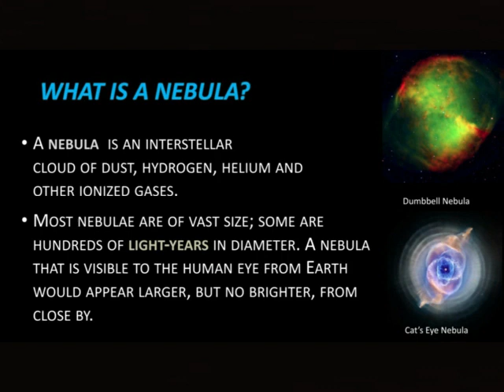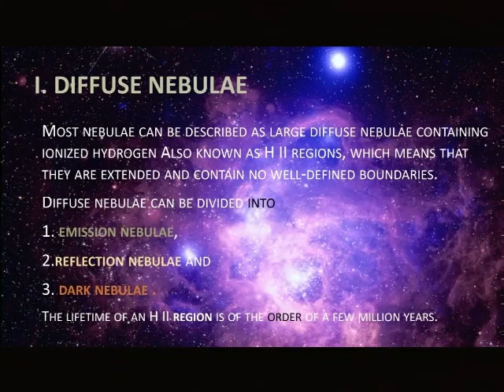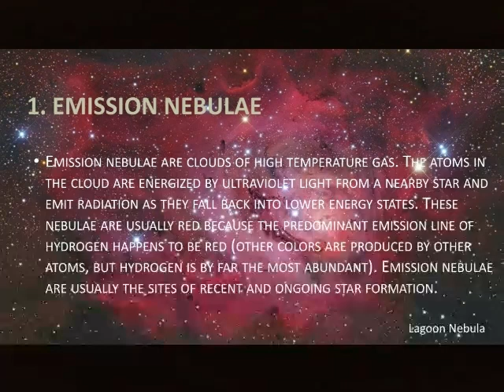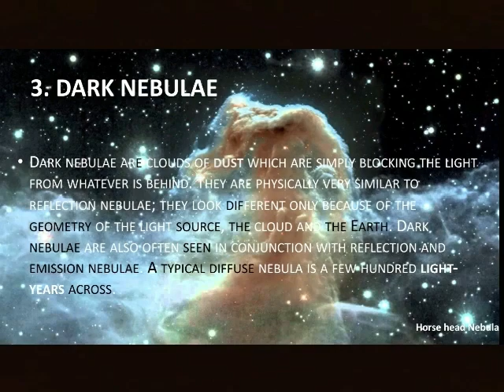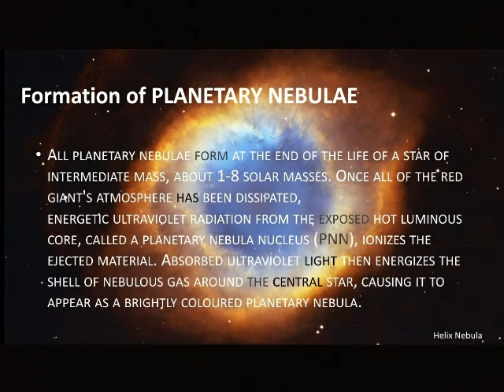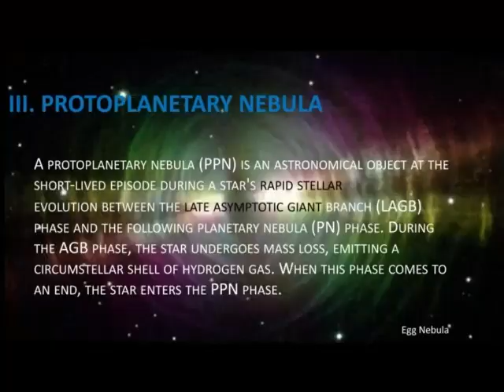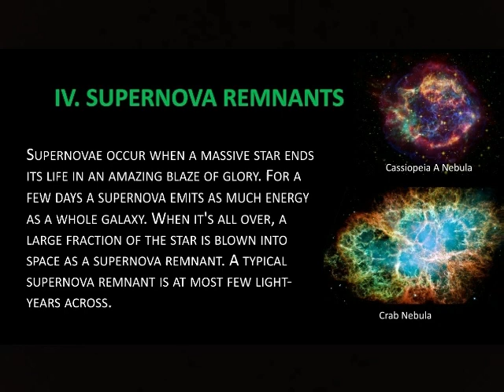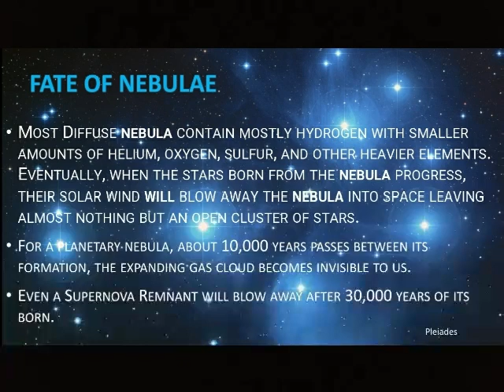The Nebulae: Wonder of Space [Types of Nebulae] Nebulae in Bengali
নীহারিকা কি? কত রকমের হতে পারে? ও কি কি?

Hello Friends, আজকে আমরা এই video তে আলোচনা করব নীহারিকার বিষয়ে। এই documentary  ভিডিও টি আমি JSNC Bhotepatty unit এর তরফ থেকে জারি করেছি । এখানে Nebula সম্পর্কে যতটা সম্ভব কম শব্দের মধ্যেই আমি এর ব্যাপারে মোটামুটি সব টা বোঝানোর চেষ্টা করেছি । ভিডিওটি সম্পূর্ণ দেখার জন্য অনুরোধ রইলো।

Hello Friends, in this video I will discuss All about Nebulae on behalf of Jalpaiguri Science and Nature Club: Bhotepatty unit. In this video I have tried to give as much information about The_Nebulae in few words as possible. I hope you will watch the whole video from beginning to end. Thank you.

Nebula List
Emission Nebula:
1.Eagle Nebula,
2.bubble Nebula,
3.Carina nebula,
 4.elephant trunk Nebula,
5.heart Nebula,
6.Lagoon Nebula,
7.north America Nebula,
8. omega Nebula,
9. soul Nebula,
10. Rosetta nebula,
11. Heart Nebula.

Reflection Nebula:
1.Orion Nebula,
2. tarantula Nebula,
3.Trifid Nebula,
4.witch head Nebula,
5. M 78 nebula,
6.merope nebula,
7. barnard's merope nebula,
 8.cocoon nebula,
9. NGC 7142,
10. NGC 6589

Dark Nebula:
1.Horse head Nebula,
2.coalsack nebula,
3.cone Nebula,
4.dark horse nebula,
5. pipe nebula,
6. snake nebula,
7. dark dooded nebula

Planetary Nebula:
1. ghost of Jupiter nebula,
2. blinking nebula,
3.dumbbell nebula,
4. ring nebula,
5. cat's eye nebula,
6. little ghost nebula,
7. medesa nebula,
8.  helix Nebula,
 9. owl nebula,
 10.butterfly nebula,
 11. skull nebula,
12. Oyster nebula,
13. blue snowball nebula,
14. soccer ball nebula,
15.hourglass Nebula

Protoplanery nebula:
1. Red square Nebula,
2. twin jet nebula,
3.footprint nebula,
 4.kalabash nebula ,
 5.egg Nebula,
6. frost leo nebula,
 7.cotton candy nebula,
8.water Lilly nebula,
9. west brook nebula

Supernova remnant:
1.Gum Nebula,
2.vela Remnant,
3.spaghetti nebula,
4.jellyfish nebula,
5.manatee nebula,
6.veil nebula,
7.crab nebula,
 8.Cassiopeia A Nebula,
 9. puppies A nebula,
10. kasteven 79 remnant,
11. Kepler's nova